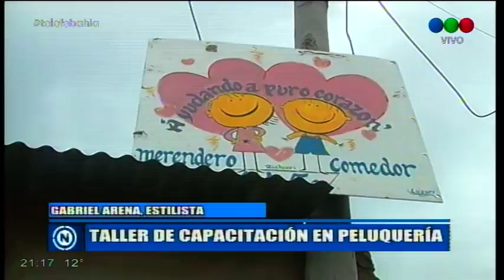Curso de peluqueria en el comedor A Puro Corazón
Una actividad noble